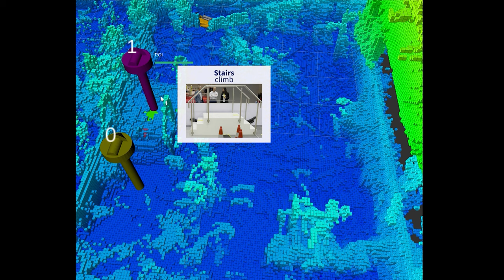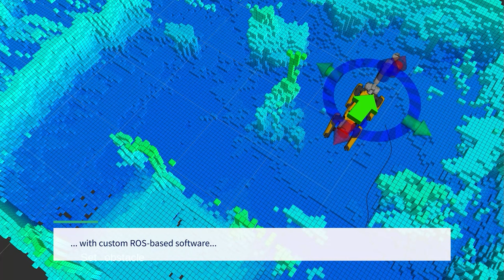Robotic Solutions for Industrial Inspection - Chemical Plant Scenario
Robotic Solutions for Industrial Inspection and Process Monitoring

The FZI Research Center for Information Technology was part of the AIRA Challenge (Advanced Industrial Robotic Applications) on service and inspection tasks in chemical plant scenarios at ACHEMA 2022. The FZI teamed up with the United Robotics Group (URG) and was able to solve the different tasks within the AIRA Challenge. The video was shot after the finale in Frankfurt, Germany.
The goal was to create innovative robotic solutions for industrial inspection, service and process monitoring tasks. Inspection and monitoring are routine jobs that have to be done day by day in the process industry. The FZI develops robotic solutions to meet these requirements by combining robust state-of-the-art hard- and software with innovative, modular approaches.
The Boston Dynamics robot Spot (with a robotic arm) that was used in the challenge is an example of an off-the-shelf platform that combines high mobility and robustness. ROS-based software such as the FZI’s VDB 3D mapping, 3D path planning, or behavior trees for defining a mission is applied together with software and functions provided by Boston Dynamics. Due to the combination, the four-legged walking robot was able to navigate over obstacles like stairs with ease. Even different floorings, pushing levers and opening valves with the arm were successfully mastered: AI image analysis and depth data enabled autonomous navigation as well as grasping and the application of forces of more than 50N.
Watch our videos to see for yourself what solutions the FZI comes up with – to solve the key challenges of industrial inspection and process monitoring.